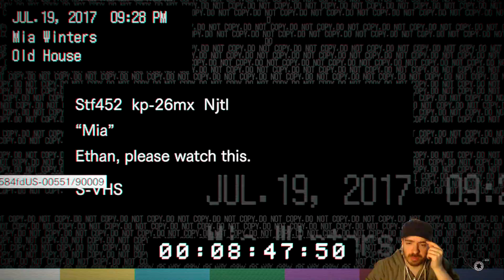Resident Evil 7: Mama spielt mit uns Verstecken #05 | Facecam | Let's Play [DEUTSCH]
Let's Play Resident Evil 7 mit zaaap! [GERMAN/DEUTSCH]

Der Grusel-Thriller Resident Evil 7 biohazard führt die legendäre Reihe auf einen neuen Kurs und öffnet die Tür zu einer beängstigend mitreißenden Erfahrung.

Der nach den dramatischen Geschehnissen in Resident Evil 6 spielende siebte Teil bietet mit dem ländlichen Amerika ein komplett neues Szenario, das direkt durch die Augen der Spielfigur erlebt wird.

Die Suche nach seiner vermissten Frau Mia führt den Spieler zu einer verlassenen Plantagenvilla, die die Heimat der Familie Baker ist.